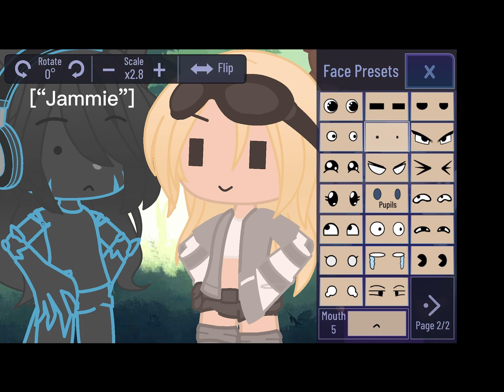Video B) ft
EPIC NAME B)